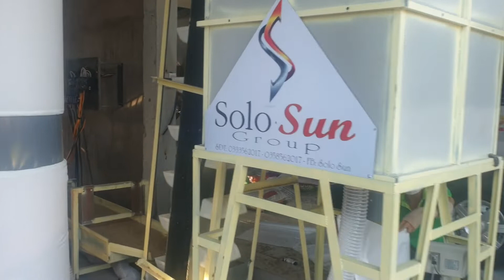2 tháng 3, 2022